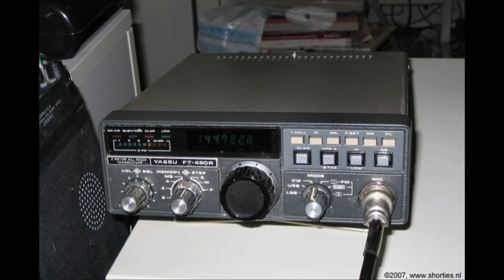Daily Minutes, 22 december 2018 (Nieuws. Data: NBTV-experiment)